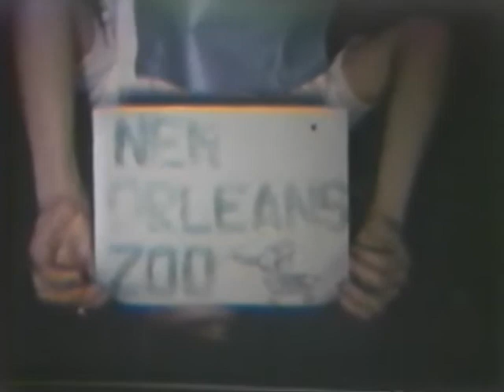1741 Paul Tonsing's Home Movie-Part 1.mpg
Silent home movies narrated by Paul Martin Tonsing (born 3 March 1917 died 4 February 2011).  Narration made April 28, 1986 in Forth Worth, Texas, USA